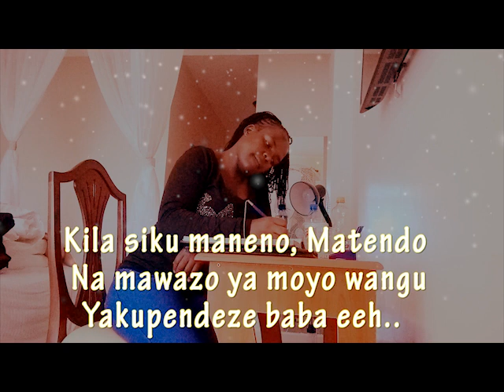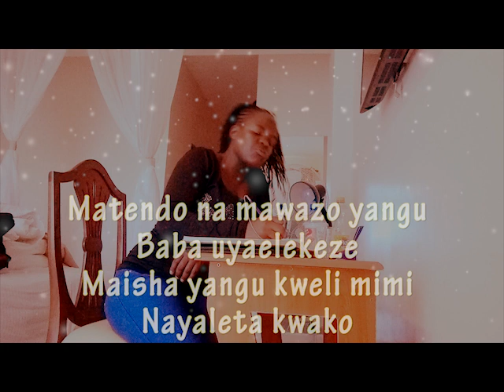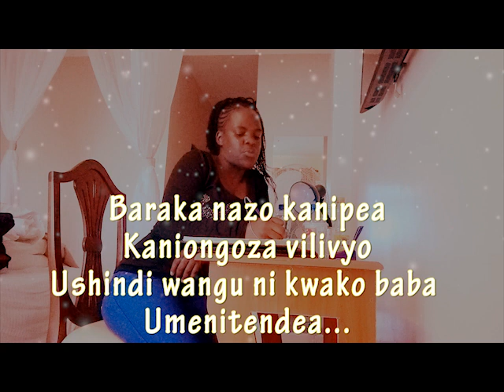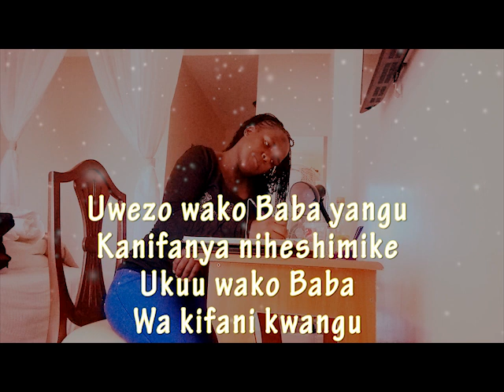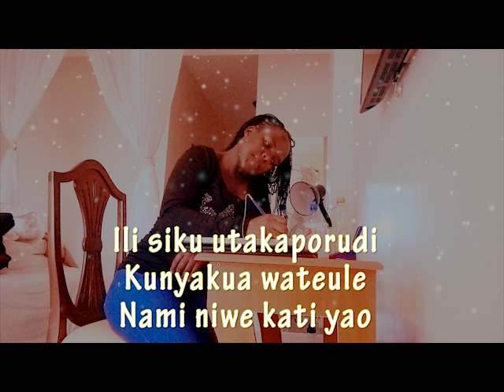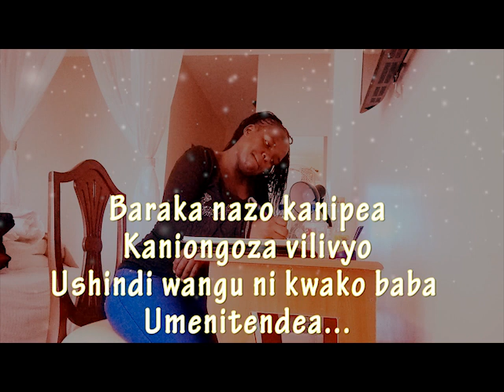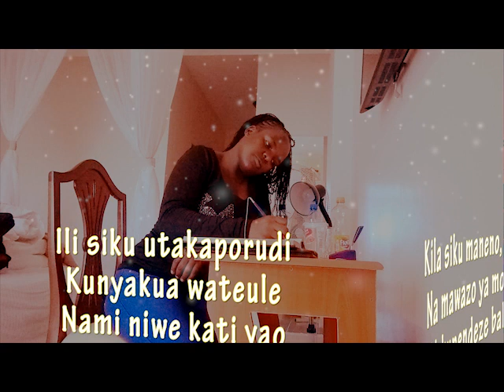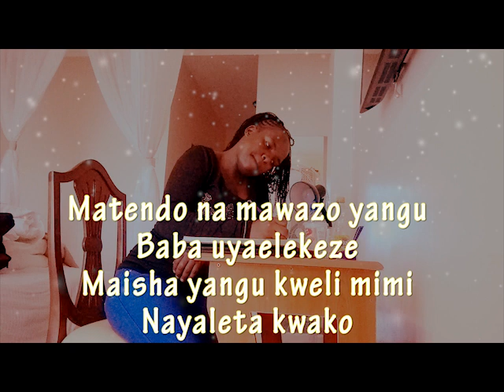My songs - TBT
These are the songs that i produced long time ago when i was still a student. Sit down relax and be blessed.

Songs
1. Asante by Dama Dee ft. Priscila
2. God i love you by Dama Dee ft HAN
3. God ni msoo by Dama Dee ft Enoch
4. Matendo by Dama Dee ft Ba Mdogo

type of girls - talkative, clumsy, bookwarm, sleeper, foodious, blogger